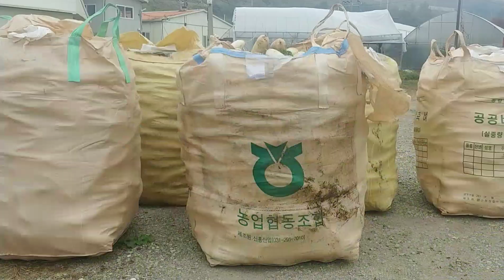짧은기간 소득 올려주는 무우재배(무우재배의 수익률)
짧은기간 소득 올려주는 무우재배- 수익률이 비교적 좋은 효자 작목인 무우!